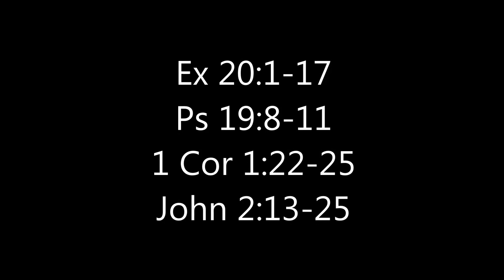3rd Sunday of Lent B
Homily for the 3rd Sunday of Lent, focusing on life in the Holy Spirit after baptism.